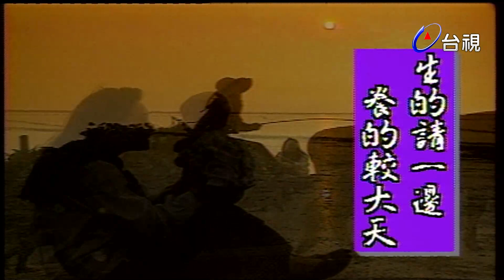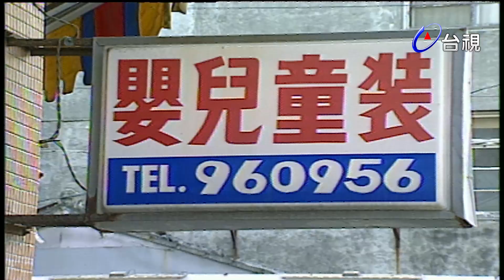乳母續集 第 23 集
何寶同的獄中生活為開端，在寶同服牢役期間，妻子美玉已有身孕，然因美玉遺傳基因不正常，導致嬰兒夭折，何家香煙中斷，美玉為此傷悲不已。美玉擔心寶同承受不了如此打擊，刻意隱瞞嬰兒夭折之事。但寶同出獄後，仍由秋子處得知事實，聞訊後傷痛不已。就因為美玉不能生育，何家香火無法持續，故夫妻倆終於爆發第三者介入的外遇問題。本劇的另一條線，是心存慈悲的秋子，又繼續認養了幾個無家可歸的孤兒。大雄、啟松、泰山、玲玲這幾個小皮蛋，活潑又愛惹事，看在秋子眼裡真是又愛又氣。本劇除延續乳母（一）的風格，闡述社會光明面的話題外，亦勾勒出中國人傳宗接代，以及時下青年容易迷失在現實社會的情節。

演員:江霞